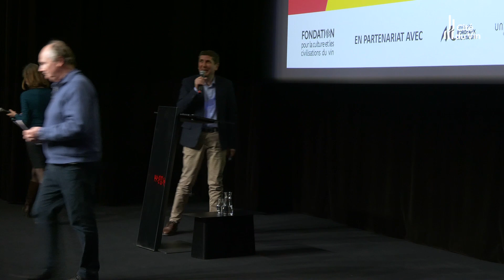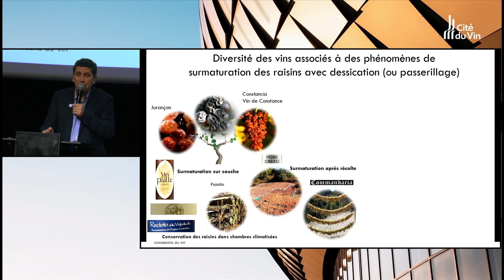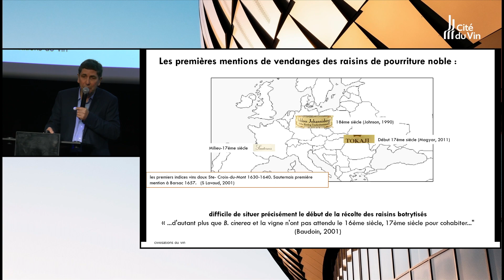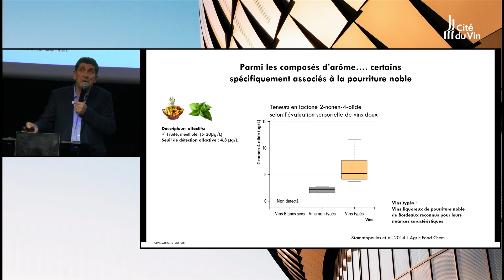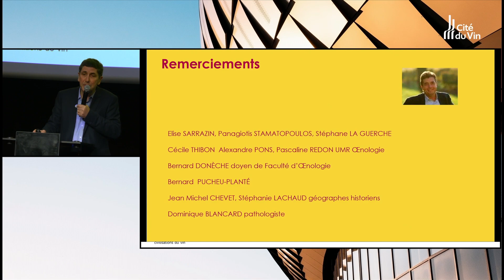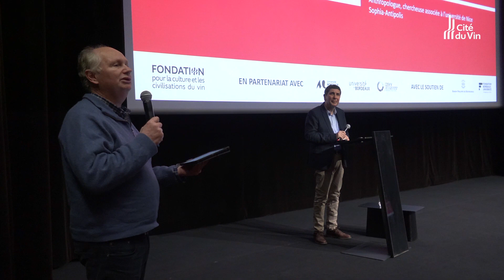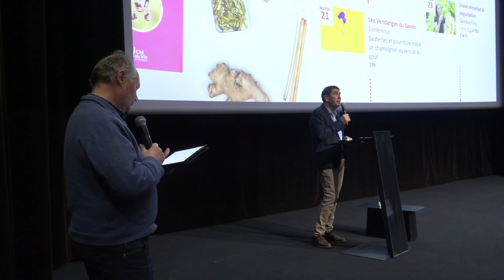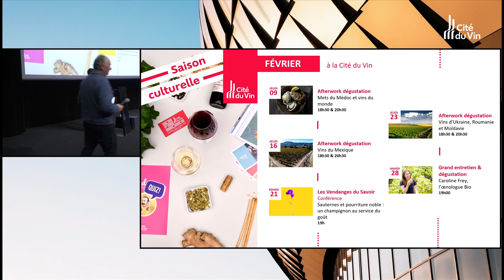Sauternes et pourriture noble : un champignon au service du goût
Les conférences des Vendanges du Savoir mettent en avant des chercheurs qui viennent présenter l’état de leurs travaux et échanger avec le public sur des sujets relatifs à la vigne et au vin dans les domaines des sciences agronomiques, de l’œnologie et des sciences humaines.

Connaissez-vous le botrytis ? Ce champignon est redouté par certains vignerons, mais recherché par d'autres ! En quoi peut-il être néfaste au raisin, donc au vin ? Et pourquoi est-il recherché par certains vignerons ? Les qualités aromatiques des vins produits à partir de raisins "botrytisés" sont incomparables.

Néanmoins, la qualité du goût passe par l'art de maîtriser le développement de ce champignon, pour rester dans la pourriture noble sans aller jusqu'à la pourriture grise.

Tentons d'éclairer le processus et d'en apprendre plus sur les vins liquoreux produits à partir de raisins botrytisés.

Avec Philippe Darriet, professeur d'œnologie à l'Institut des Sciences de la Vigne et du Vin, Université de Bordeaux

En partenariat avec : L’Institut des Sciences de la Vigne et du Vin, l’université de Bordeaux et l’université Bordeaux Montaigne